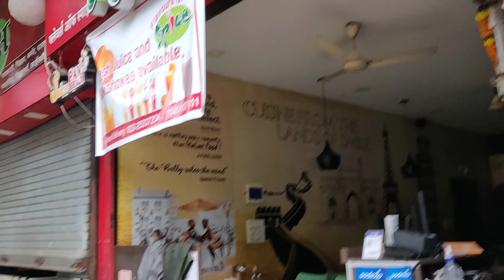Dad's retirement gift😍gold ring💍 Sunday vlog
Heena Designer Shop Thane
HEENA DESIGNER STUDIO
6 SHRUSHTI PRIDE BLDG RAM MARUTI RD OPP RAJ MATA VADAPAV NEXT TO BANK OF BARODA THANE WEST